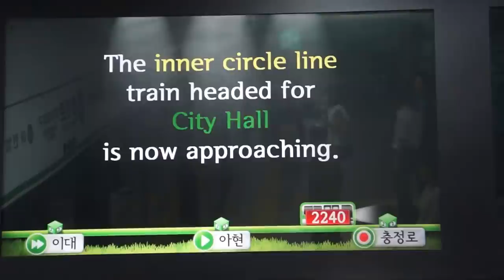Seoul Metro - Approaching train Melody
Seouls metro plays fun music when the train is about to arrive. You can trace the approaching train on one of the the platform monitors. 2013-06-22.